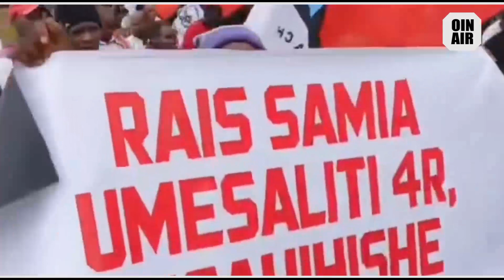CHADEMA WALIVYOANDAMANA HUKO MANYARA LEO/ TUNDU LISSU KWENYE MSAFARA/ WALILIA TUME HURU YA UCHAGUZI.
Makamu Mwenyekiti wa Chama Cha Demokrasia na Maendeleo (CHADEMA) Tundu Antipas Lisu ameongoza maandamano ya amani ya chama hicho mkoani Manyara ambayo yamefanyika leo April 26 Mjini Babati.